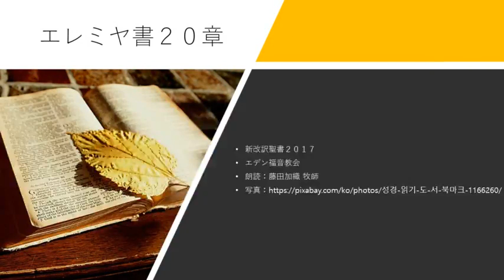エレミヤ書20章 新改訳聖書2017